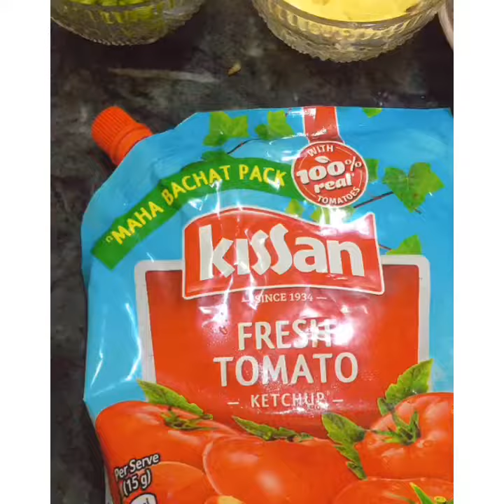Simple Sandwich recipe,Veg Mayonnaise sandwich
Simple sandwich recipe,Veg Mayonnaise sandwich,5 Minutes sandwich recipe